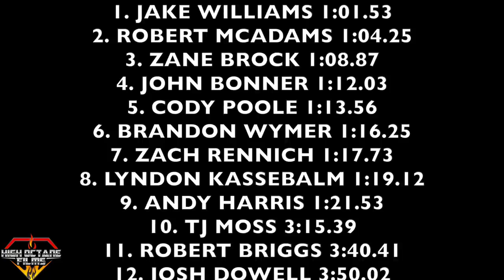HOW HIGH DO THEM JEEP CHEROKEES FLY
This video is of the 2018 VIN class Moonlight racing rock n roll shoot-out some folks had no problem airing out their jeep cherokees I bet they are still feeling the landing.